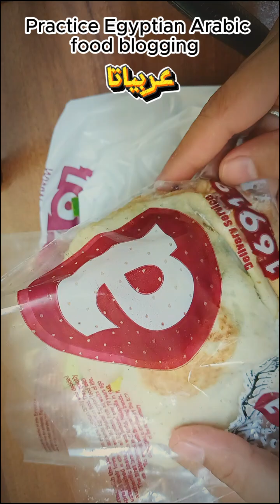Practice Advanced Egyptian Arabic| a horrible Falafel Sandwich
In this Video, you will practice Egyptian Arabic listening with me.
I had a bad experience with a horrible Falafel Sandwich.